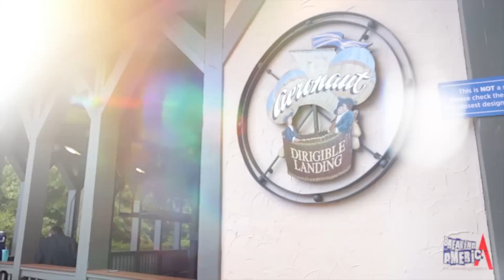BUSCH GARDENS WILLIAMSBURG (2) 🇺🇲 El MEJOR parque de VIRGINIA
En esta segunda parte seguiremos experimentando las mejores atracciones de Busch Gardens Williamsburg como Invadr, una woodie de GCI muy juguetona; Griffon, una mastodóntica montaña rusa no apta para cardiacos o Pantheon, la increíble nueva multi launch coaster de Intamin que ha roto todas las barreras en Estados Unidos.
PURO BREAKING AMERICA